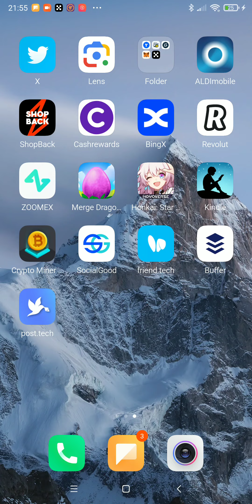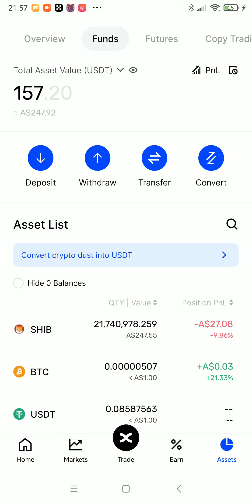Today 05/10/23 Earn 0.24USDT passively daily in BingX and invest 5 USDT in SHIB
BingX Crypto platfrom,  Free to join to start your passive income journey